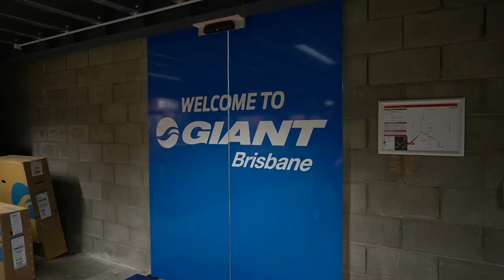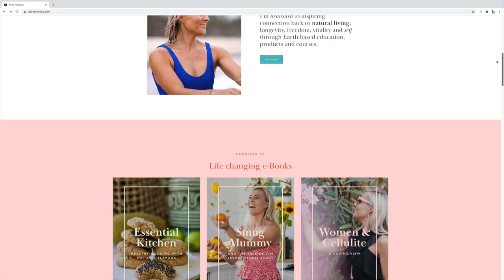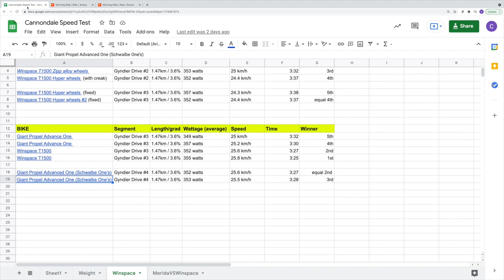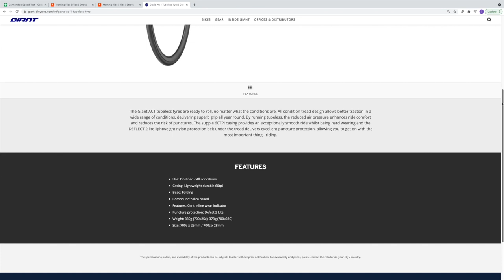A Giant Bikes FAIL (about the Propel Advanced One)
The Giant Propel Advanced One Disc is a great bike, but it's lacking something. A small upgrade to make this bike a lot better. Something that I feel is an oversight because the Propel became a much better bike with it. I will be discussing this oversight in detail in this video.